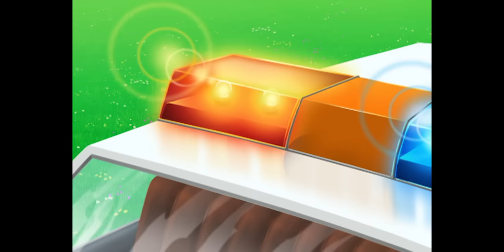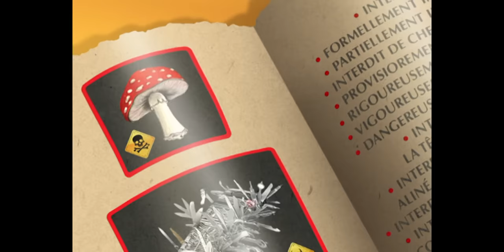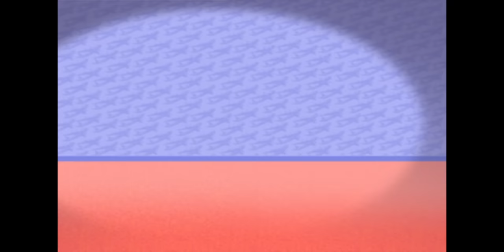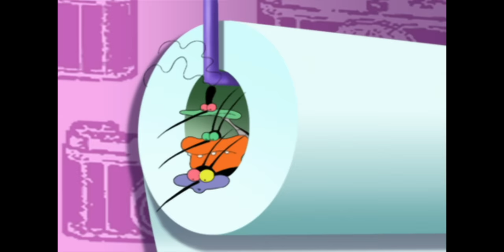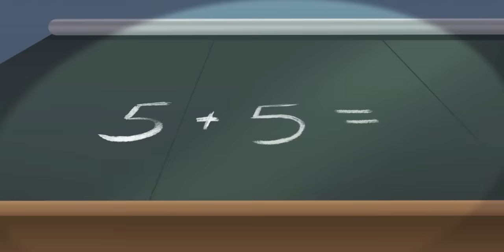हिंदी Oggy and the Cockroaches 😭 उसे बचा लो! 😭 Hindi Cartoons for Kids